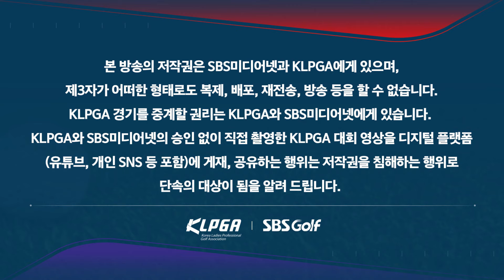[2024 KLPGA] 깃대의 행운? 나의 실력? 신기한 샷이글! 핫샷 퍼레이드ㅣ덕신EPC•서울경제 레이디스 클래식